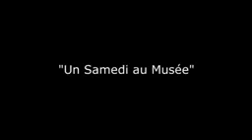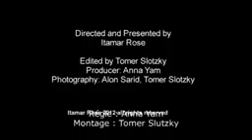10464869_678266735582425_1800359655_n